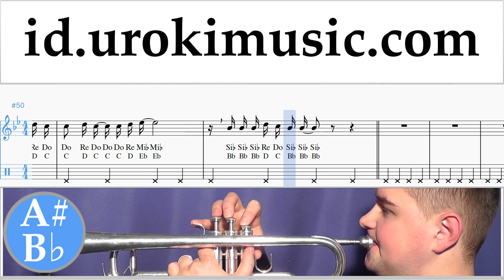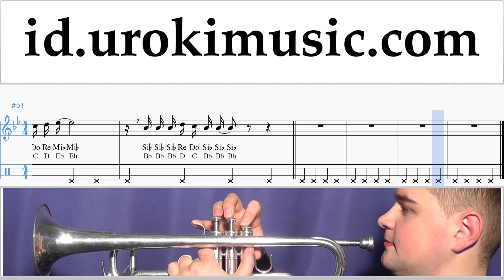Cara Bermain Terompet TWICE - Heart Shaker Tutorial Tab um-ih592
Cara Bermain Terompet TWICE - Heart Shaker Tutorial Tab um-ih592 Tolong tuliskan di komentarnya, bagaimana cara membuat pelajaran lebih bermanfaat bagi anda?